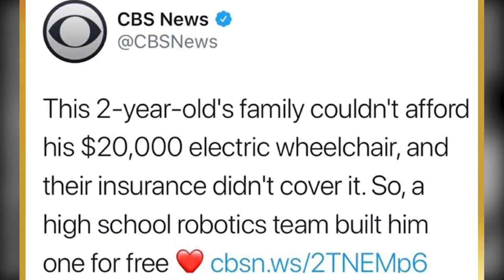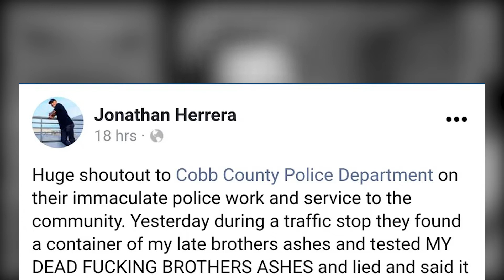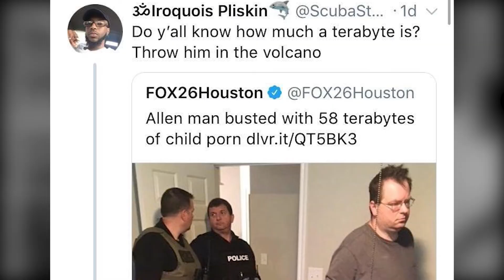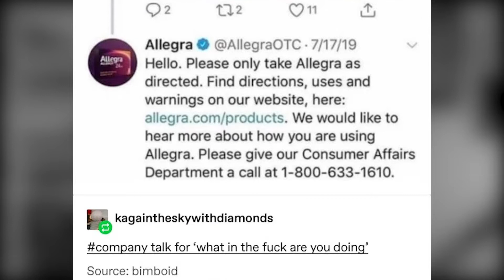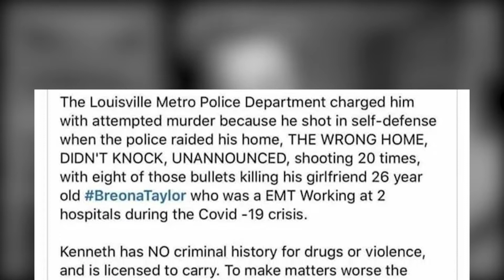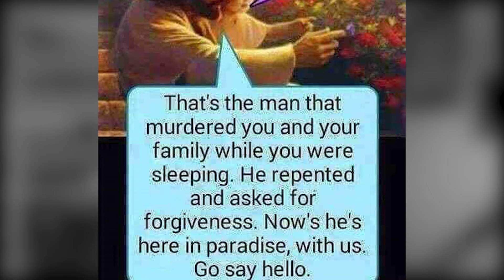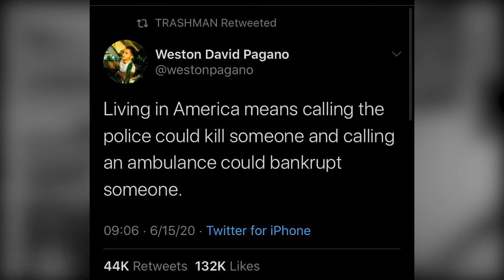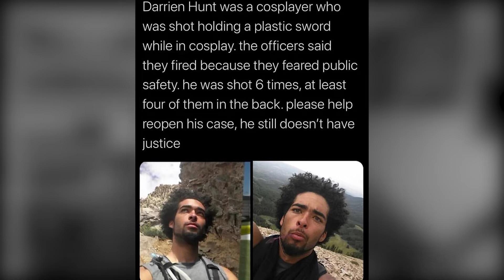Everything is Pain r/awfuleverything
Hows it going guys, today we are taking a look at r/awfuleverything, which is exactly how it sounds...